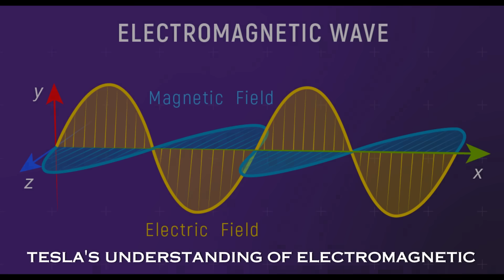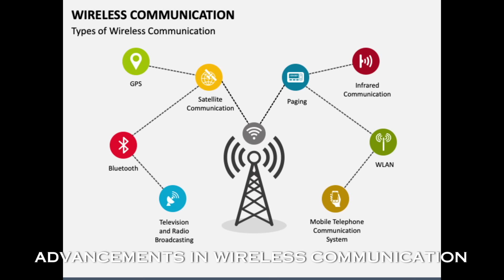Tesla's Jaw-Dropping 2024 Predictions: The Wireless World Unveiled!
🚨 UNVEILING NIKOLA TESLA’S MIND-BLOWING 2024 PREDICTIONS! 🚨 In this electrifying video, we dive deep into the GENIUS of one of history’s greatest INVENTORS. Discover Tesla’s ASTONISHING vision of a WIRELESS WORLD that’s coming to life TODAY. From wireless power to global electrification, SEE HOW TESLA’S PROPHECIES are shaping the FUTURE of technology and society.

In this video, we explore **how Nikola Tesla predicted everything** from technological advancements to the future of energy.
Discover the incredible **predictions Nikola Tesla made for the future** and how they are coming true today.
Tesla was a visionary who saw the potential of electricity, wireless communication, and more, long before anyone else.
Watch to learn about the **amazing predictions Nikola Tesla made** and how they continue to influence our world.

🔥 What You’ll Learn:

--Tesla’s REVOLUTIONARY concepts for wireless power and communication.
--How Tesla’s ideas are TRANSFORMING modern technology.
--The connection between Tesla’s vision and TODAY’S technological advancements.
--What the FUTURE holds according to Tesla’s predictions.

⚡ JOIN US as we journey through the MIND of NIKOLA TESLA, revealing the INCREDIBLE future he envisioned.

Timestamps:
00:00 Introduction to Tesla's Vision
00:26 The Beginnings of Wireless Technology
00:48 The Wardenclyffe Tower
01:09 Tesla's Predictions of Wireless Communication
01:29 The Internet of Things (IoT) and Tesla's Vision
01:51 The Reality of Wireless Power Transmission
02:12 Tesla's Influence on the Future
02:35 Tesla's Lasting Legacy
02:58 Conclusion